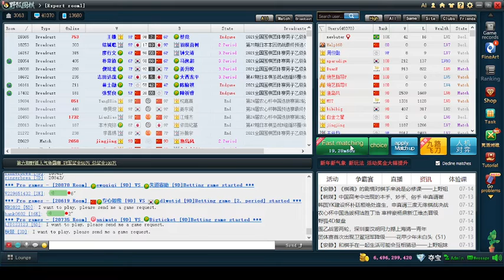Newbator Sucks at Go #6 - "I'm a coward and Fox is easy"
Playing after a long hiatus... on fox, of course...

Trying to improve the recording quality, bit by bit.

List of Servers, Nicks and Rankings

OGS : Newbator [7k (6.3k ± 1.1)]
IGS: newbator [11+k]
KGS: newbator [?]
Tygem: newbator [10k]
WBaduk: elaphar [12k]
Foxy: newbator [10k]